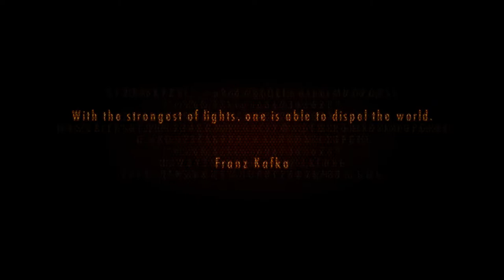Let's Play Resident Evil: Revelations 2 033 - What We Leave Behind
Barry and Natalia are confronted by a hideous, insane creature with deeply sinister plans for both of them, and barely manage to escape. But what now?